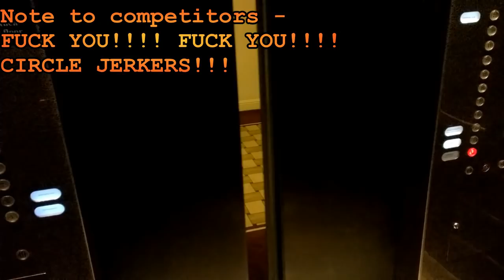SYDNEY JUNKET - Millionaire fan treats ArchieLuxury to 5 star fun